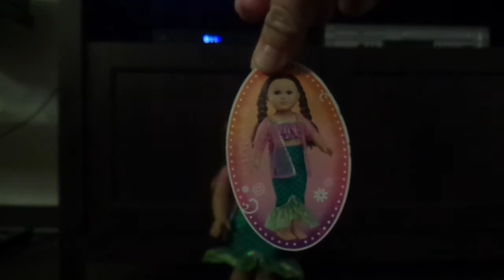MY LIFE AS PURPLE&GREEN MERMAID OUTFIT REVIEW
I hope you like this videos. Give this videos a big thumbs up.More videos are coming up very soon. Please shared this videos with all of your family and friends.